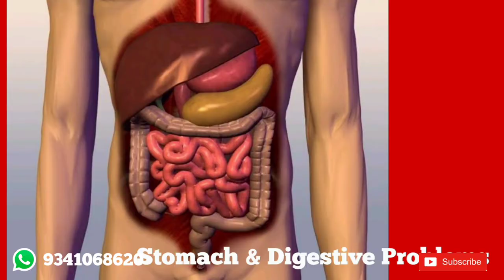Tiger Eye Bracelet - Uses, Benefits, Will Power & Self Confidence